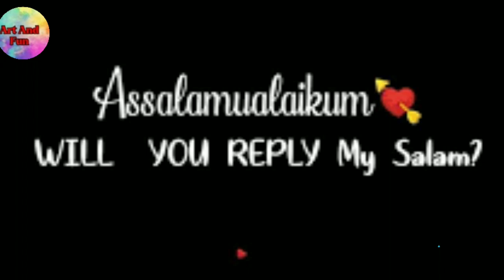Vlog#3|Weather🥰|AJ hum Ny ki Safai😓art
Please Subscribe My Channel For More New Interesting And Entertainment Videos.Do Support This channel will provide you very effective tips for girls and also all types of women.So like, share and subscribe our channel for more new tips and information and also press the bell icon.